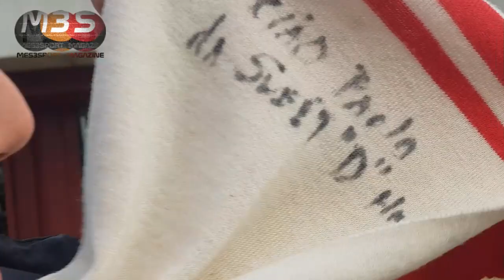BASKET MESTRE: il ritorno al "Taliercio" in occasione dei playoff contro la Pielle Livorno.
Orgoglio, appartenenza, emozione, commozione: lo stupendo reportage a cura di Alessia Da Canal, in esclusiva per Mes3Sport sul ritorno della Gemini Basket Mestre nella sua casa naturale, il palasport Taliercio.
La voce narrante è tratta da uno dei centinaia di messaggi che girano negli smartphone in questi giorni.
Grazie Alessia!!! 🤍❤️
E domani, mercoledì 17 maggio, tutti al "palazzetto" per Gara2!!!